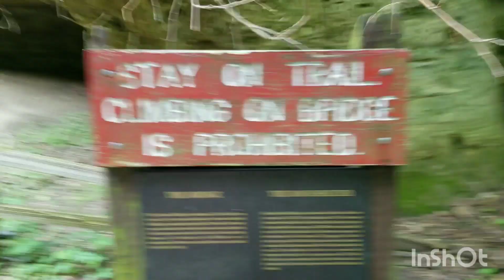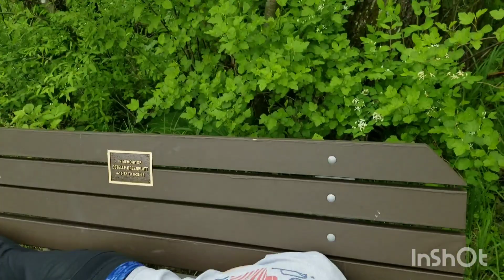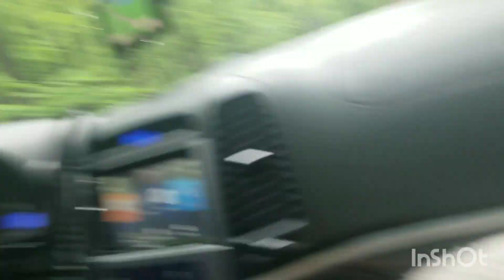Take a Hike Vlog #29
Day two of my camping trip with three great friends!